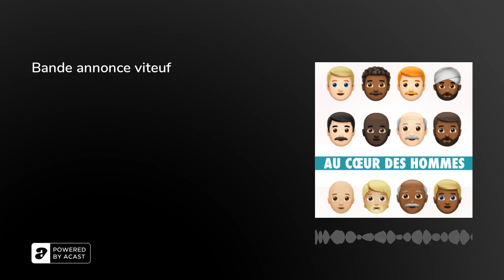Bande annonce viteuf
Sortie de l'épisode Jeudi 10 Mars.

Oui cette bande annonce est naze. Et alors ? Tu vas faire quoi ?